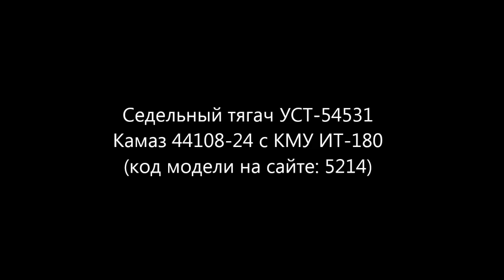Седельный тягач УСТ-54531 КАМАЗ-44108 с КМУ ИТ-180 id5214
Седельный тягач УСТ-54531 КАМАЗ-44108 с КМУ ИТ-180

КАМАЗ 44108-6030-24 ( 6х6, 300 л.с., Седельный тягач, КП ZF, рестайлинг)
КМУ ИТ-180 (18,0 тн/м, 7200 кг на 2,5 м, 18,80 м), ,  )
код модели на сайте: 5214